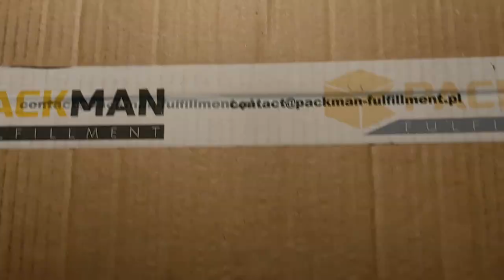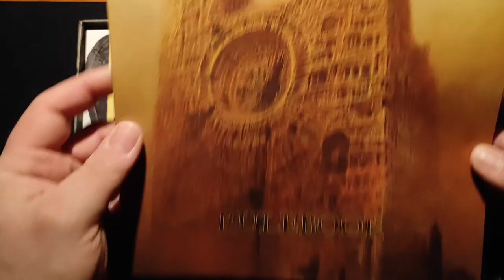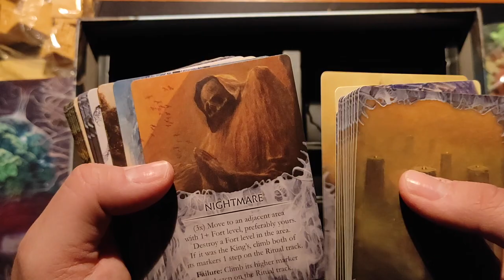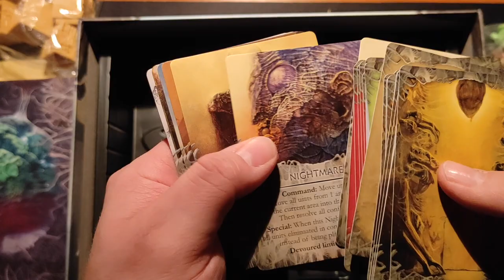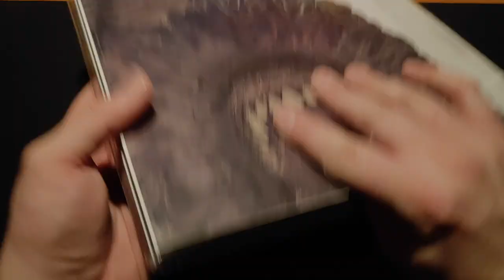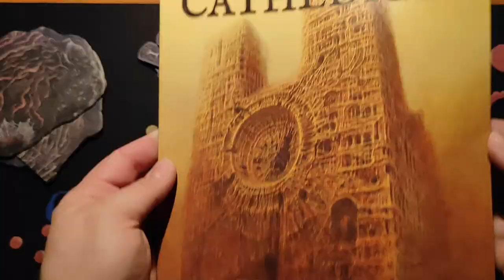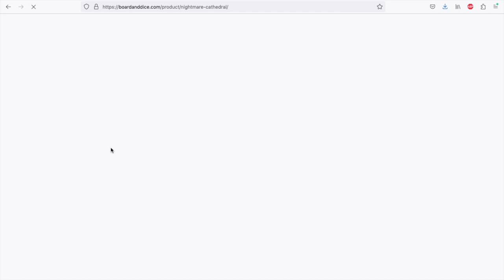Nightmare Cathedral (art by Zdzisław Beksiński)- Unboxing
Nightmare Cathedral is a board game for 1-4 players by polish publisher Board & Dice. It has licensed artwork from the late great Zdzisław Beksiński.

Let's take a look inside and see what the game is made of and how the components actually look.